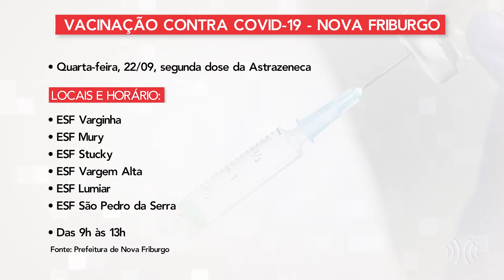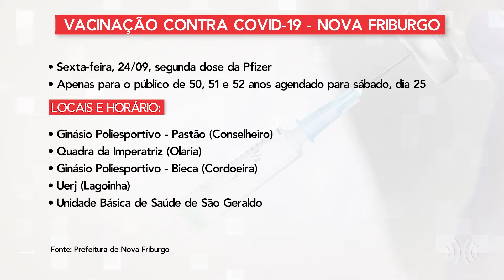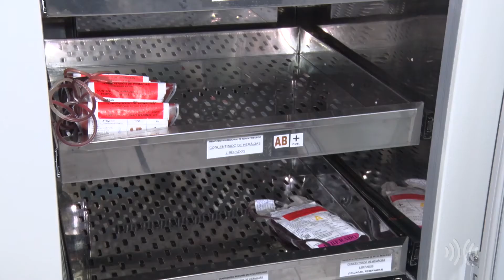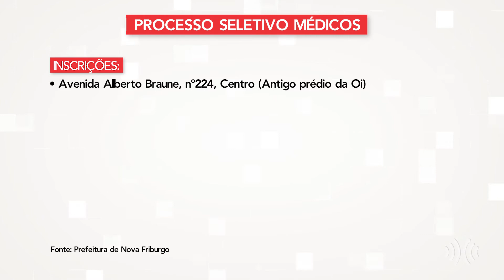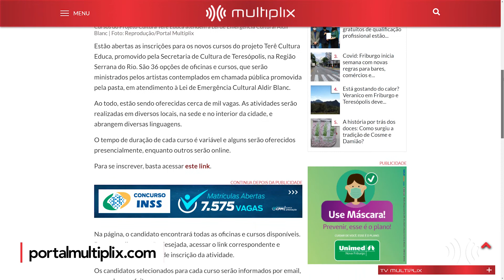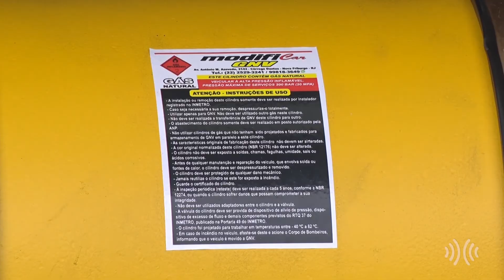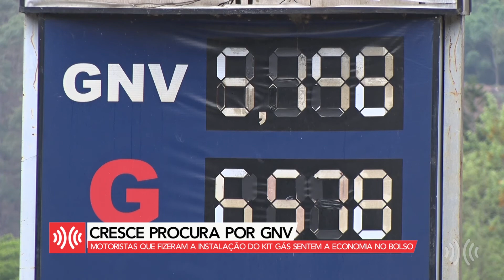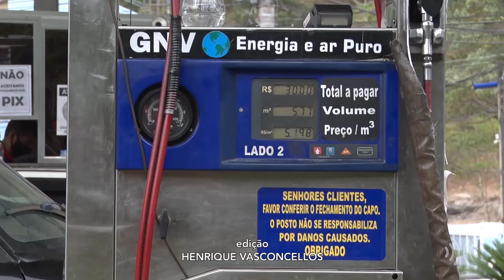Multiplix Notícias - Noite | Íntegra 20/09/2021